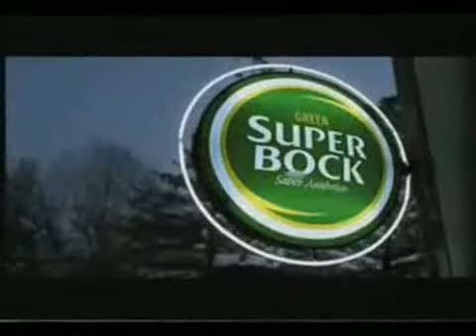Fingertips - Picture Of My Own